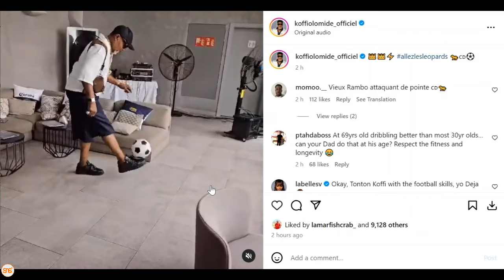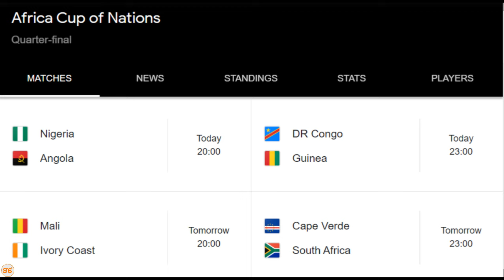Tazama mkongwe Koffi Olomide akionesha uwezo wa kuchezea mpira wa miguu akiipa nguvu Congo AFCON leo